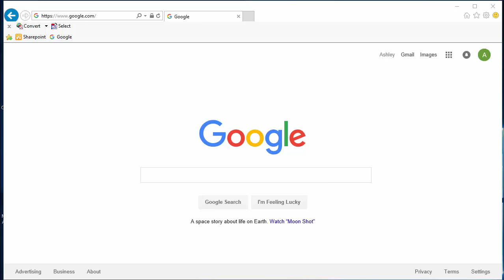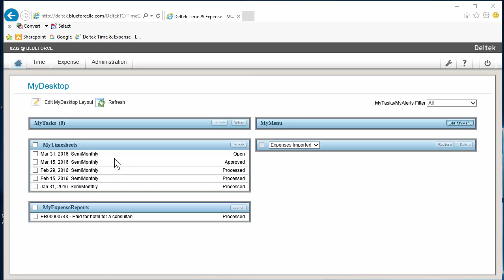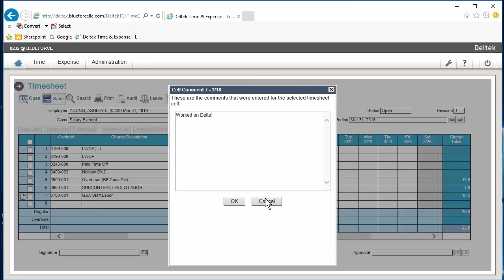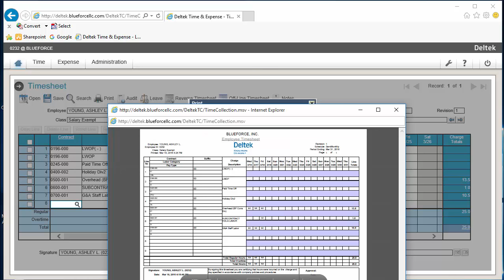Deltek Time Training Video